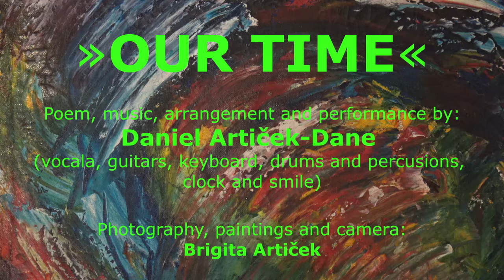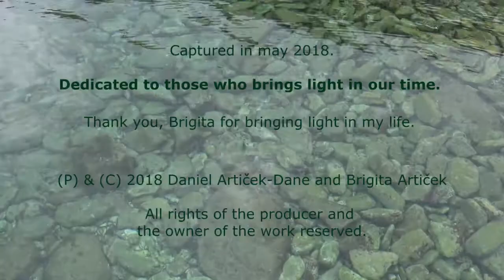Watch powerful manifesto: "OUR TIME", by Daniel Artiček-Dane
Are you happy? No? Yes? Sometimes? As I am.
There are so many things makes me unhappy.  That`s why I decided to change this. How?  That is what my story in this song talking about.

Story:
Let me at first complain; I am sick of jamming and complaining!
Actually I am only jealous and angry. And scared. How so? Well, the true is, somewhere by the way I`ve pushed unselfish love deep and far away from my heart. I find myself out of real commitments, clean thoughts and kind of noble spirit...
I `ve became dark and selfish. Love was without warning suddenly replaced by fear. And fear makes you lonely. Always.

How do I know? I see. I also know many people who pretends to be different, better than others, but they are not; they are just full of so called positive words, which they use for personal gaining. I was there. You know the feeling?

I also know some individuals with such virtues that makes me feel like garbage near them and at the same time I feel good near them. Afterward I feel to be a bit better as I was (at least for some time). How is that possible? They are a light. They brings light in to darkness of my and your life and overall in our indebted time and world.
Some people says; elders can`t change themselves in to better persons; those who are on the top of life don`t want to and; youngsters are not in the mood for it. So nobody changes. Ever?

To be good person is nowadays a bad choice and so; Politicians have no will for changes, lobbies hold the finances and policy, half of working people laboring their heavy works for surviving on the very edge in silence. Other half is in the reserve bench as counterweight. In system such blocked, nobody can`t realy do anything...
That is my time and that is your time to.
So we think it`s all hopeless. But that is not true at all. I can do something. You can do something. Everybody can do something. We, altogether can do and change everything. So?
Do something!

Dedicated to all, who are bringing light into our time.
Poem, music, arrangement and performance: Daniel Artiček-Dane (vocals, guitars, keyboards, drums and percussions, bass guitar, hooded park)
Special thanks to Brigita Artiček for photography, camera shots and oil paintings.

and Brigita Artiček